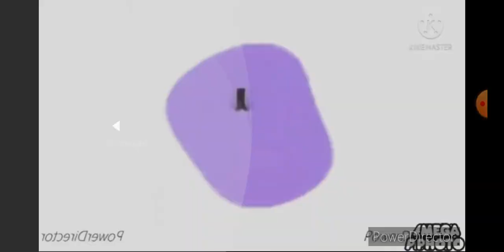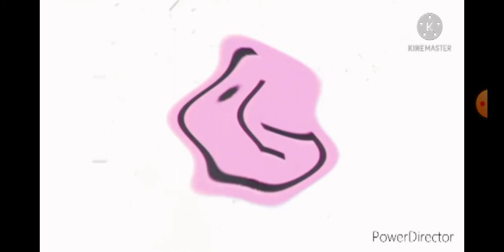No Fast Stuff LG Logo 1995